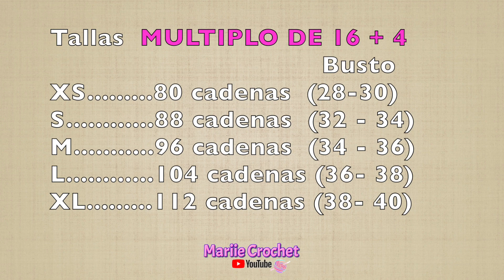BLUSA PILARES Y CADENAS MUY FACIL DE TEJER PASO A PASO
300 gramos de estambre grueso#4 o semigruesa #3
gancho crochet #4.5mm
Esta blusa es muy fácil de  tejer ideal para Principiantes y Expertos !!

puedes tejer con
Charly jr
Hilasa RIO
sinfonia
Trenzal
Alaska
Alize burcum o tuit
Brisa
Caricia
Etc...